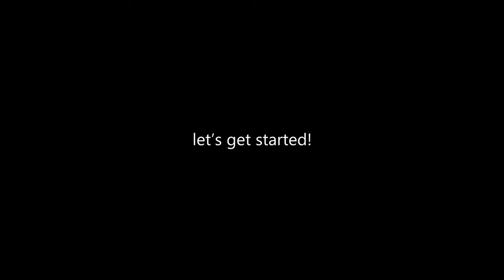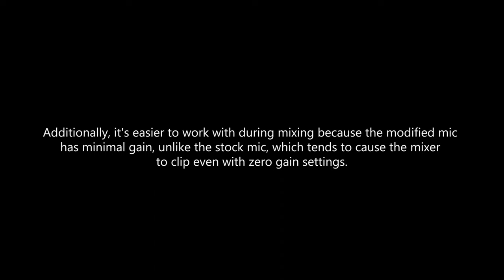BM800 Microphone Circuit board Modification